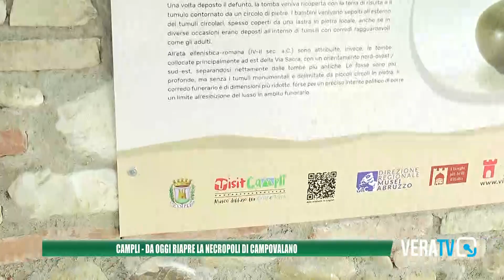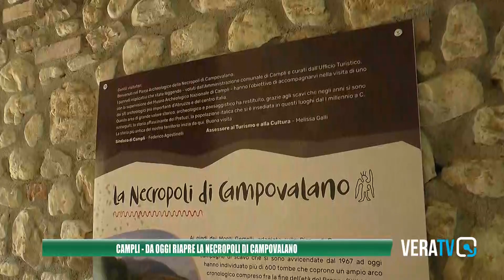Campli - Riapre la necropoli di Campovalano